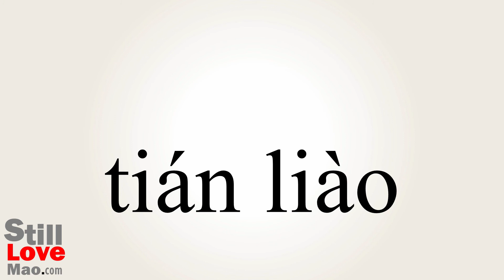How to Say Packing in Chinese